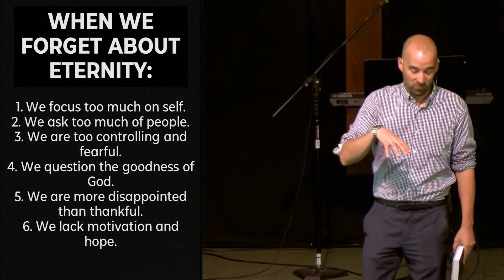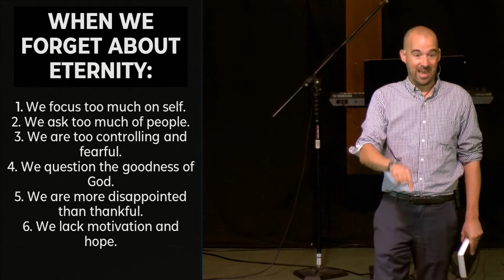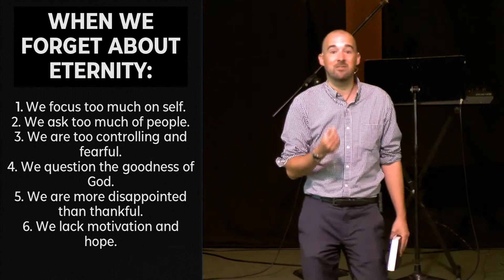The Power of Eternity - Acts 7:54ff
When you forget about forever, temporary problems increase exponentially. If you ever feel powerless, or at the end of your rope, or completely done. God has something powerful for you this week. This week's passage is amazing. It's a story about a godly person of faith, who is going through extreme crisis - and we get an amazing window into what he sees that gives him remarkable power.